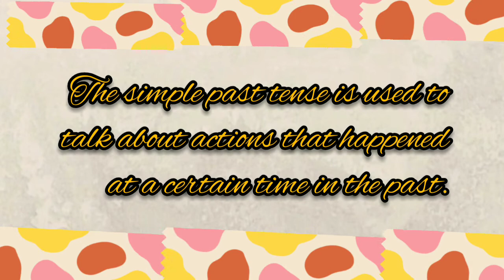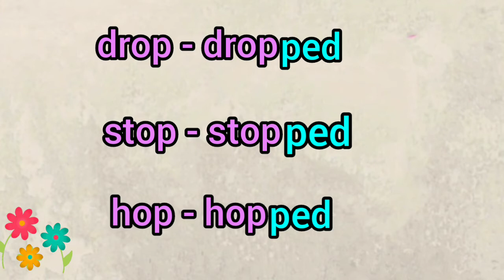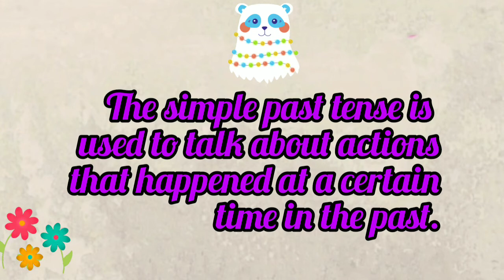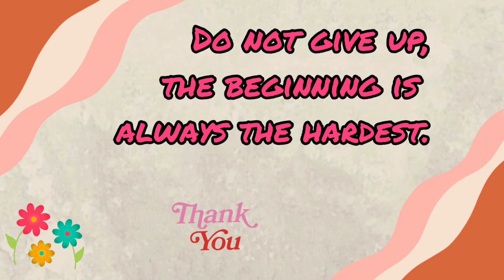Class -3 English Grammar Ch -15 Simple Past Tense